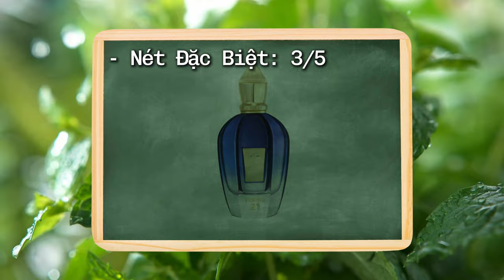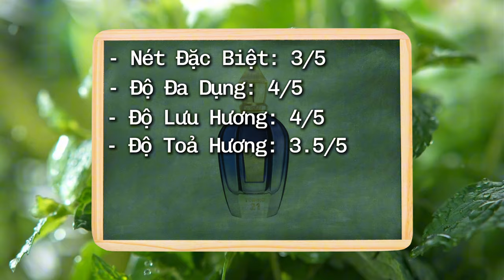[Xem Trước Khi Mua] Xerjoff Torino 21: Có Phải Là Chai Nước Hoa Xứng Đáng Cho Mùa Hè ? | Ryan Thoi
Xerjoff Torino 21 là chai nước hoa mà gần đây có khá là nhiều người quan tâm, và nếu bạn cũng giống như vậy thì video này sẽ giúp bạn có thêm thông tin về chai nước hoa này. Cùng đón xem nhé !